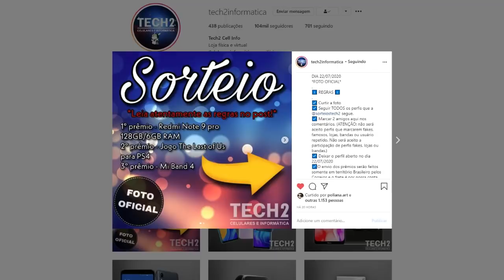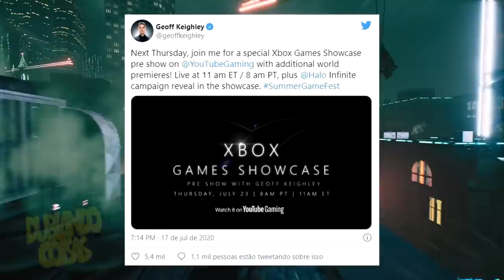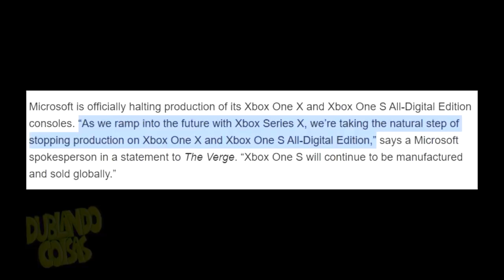Xbox One X CANCELADO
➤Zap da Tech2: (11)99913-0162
Se o youtube escondeu de você, tem motivo.

➤Meu PC:
AMD Ryzen5 1600X
GTX 1080Ti
16GB de Ram

➤INSTAGRAM »  @dublandocoisas